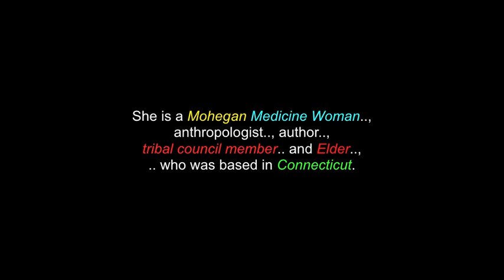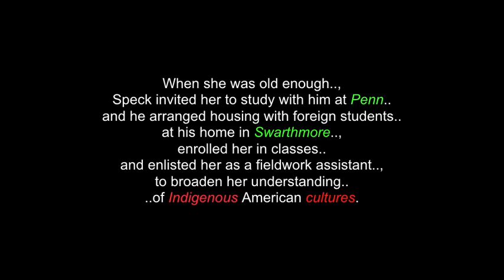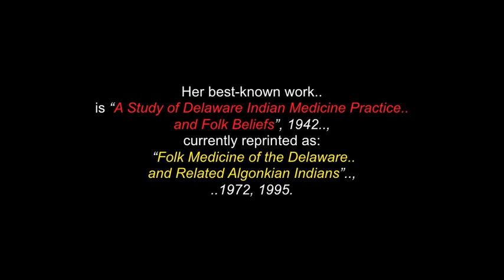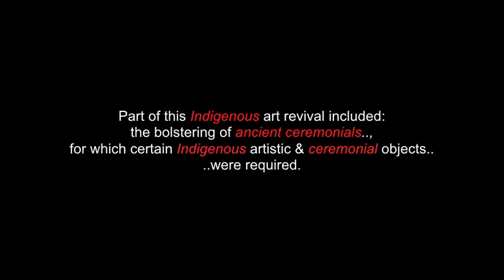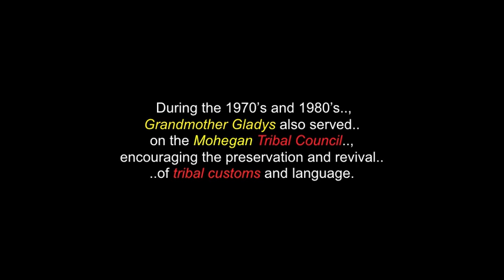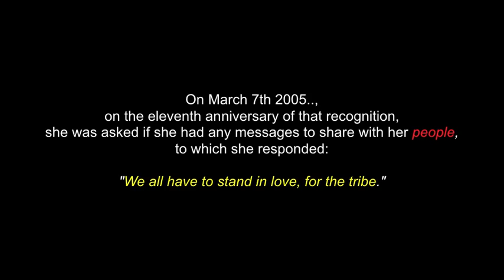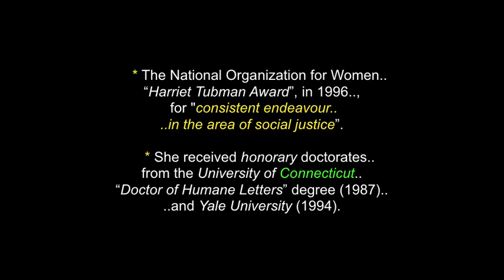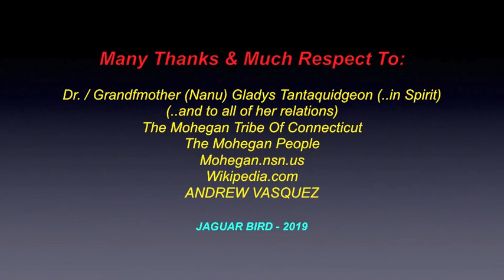Nanu Gladys Tantaquidgeon: Mohegan Medicine Woman, Historian, Author & Much More!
This video is for the "Grandmother (Nanu) Gladys Tantaquidgeon".., respected Medicine Woman.., Historian.., Elder.., Tribal Council Member.., Anthropologist. , Author... and outstanding role model of the Mohegan People.

There are also videos  in this channel for : "The Mohegan People"..; "The Pequot War & "The Mystic Massacre".. and many other East Coast Tribes, Nations & Peoples.

Grandmother (Nanu) Gladys Tantaquidgeon  was born on June 15th 1899 and crossed-over to the Spirit World November 1st 2005.  She is a Mohegan Medicine Woman, anthropologist, author,  tribal council member and Elder,  who was based in Uncasville, Connecticut.

Grandmother Gladys was born on Mohegan Hill to John and Harriet Fielding Tantaquidgeon, ..(both Mohegan). She was the third of the family's seven children and is also a 10th-generation descendant of the Mohegan Chief (Sachem) Uncas, who was prominent, in the colonial era.

As a young girl, she was selected by women Elders for training in traditional pharmacology and culture.  She went on to achieve many outstanding and commendable works in her life, before crossing over to the Spirit World.

I thank, with respect: The Moheagn People & Nation..;  The Mohegan Tribe Of  Connecticut..; Mohegan.nsn.us...; Grandmother Gladys Tantaquidgeon (..in Spirit) .. and to all of her relations..; Wikipedia.com..; ANDREW VASQUEZ.. and to all the other brothers and sisters who have contributed to this video..,  with any photos.

(480P - You-Tube)